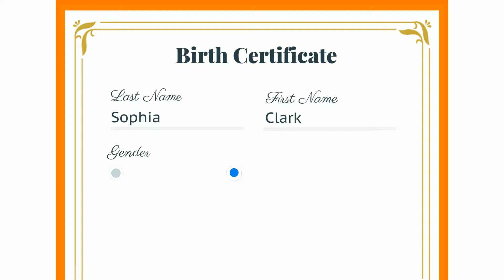The Living Link - Birth Certificate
It can be interesting to see documents from the past, but what do they really tell you? They don't tell you who that person was, what they experienced, or how they lived. The Living Link app suite wants to help you learn all of that, and make your family more than just a piece of paper.